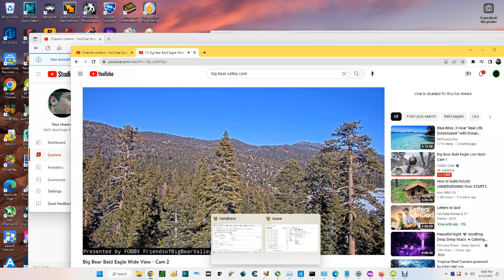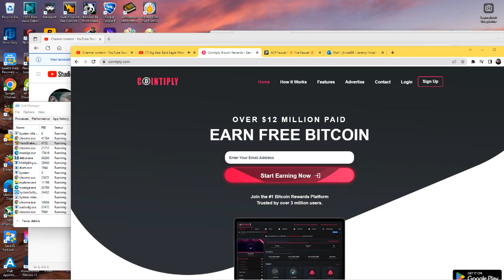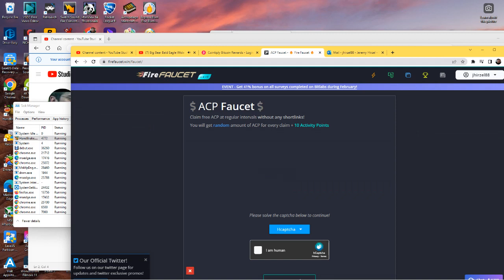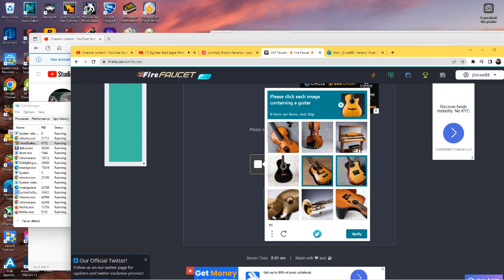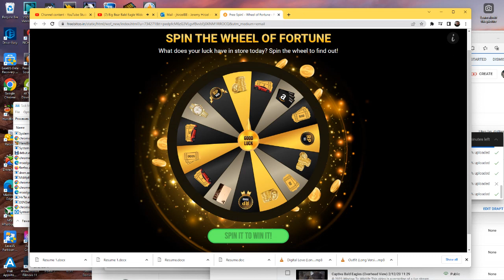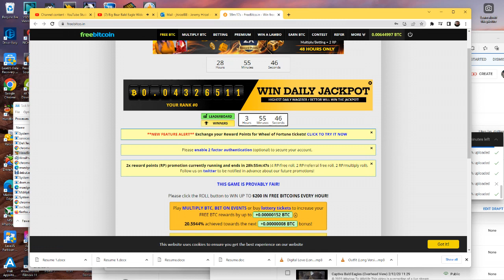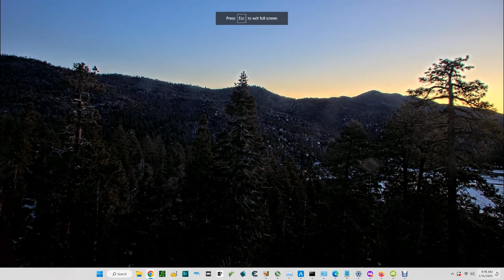Big Bear Bald Eagles (Wide View) 02/15/2023 23:59